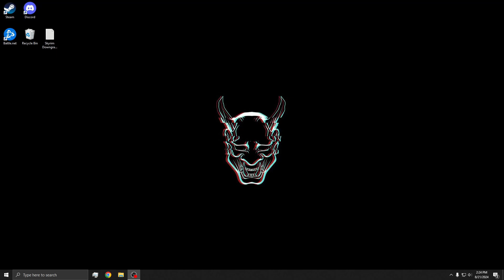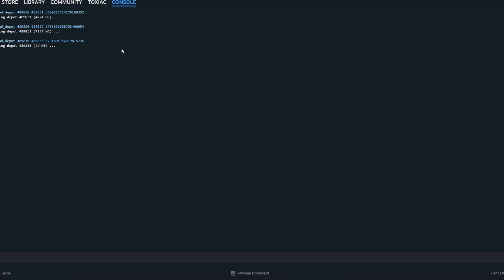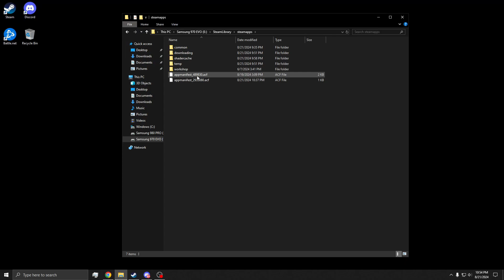How to Downgrade SKYRIM to 1.6.640 to fix mods! | 2024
Win+R key "steam://nav/console"

Update 1.6.640:
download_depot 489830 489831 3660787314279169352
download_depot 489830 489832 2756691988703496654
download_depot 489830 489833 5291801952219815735